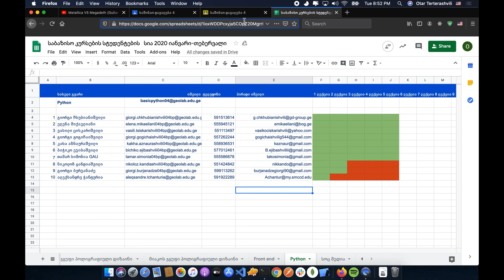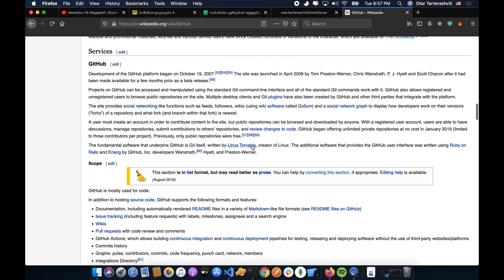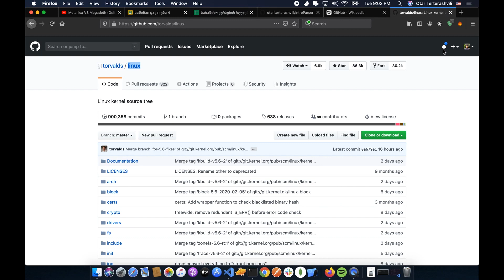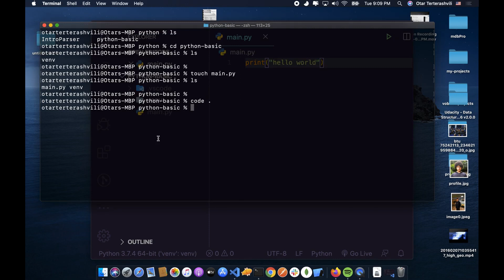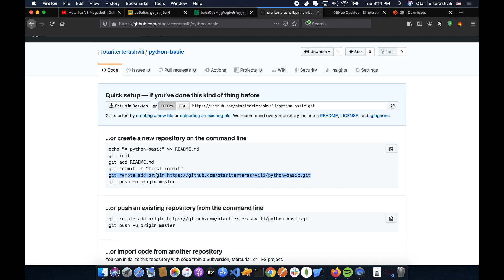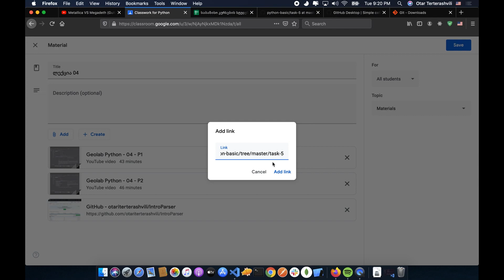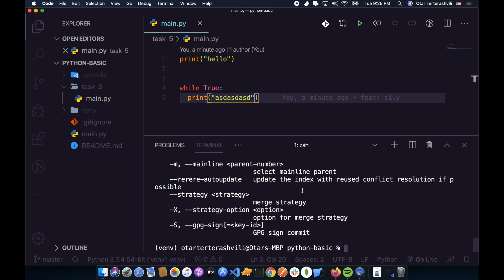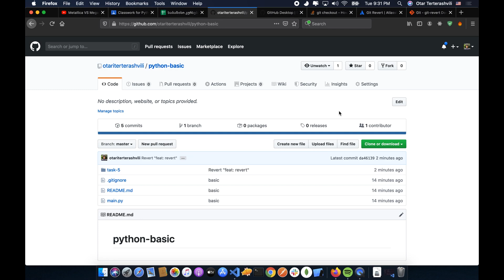Python პროგრამირება - 05